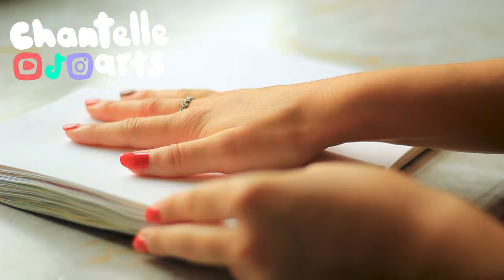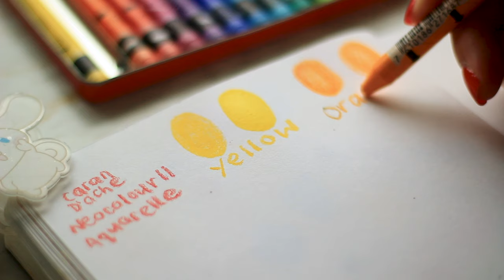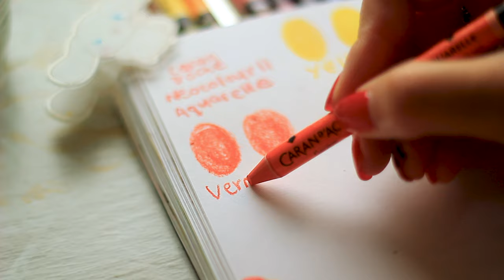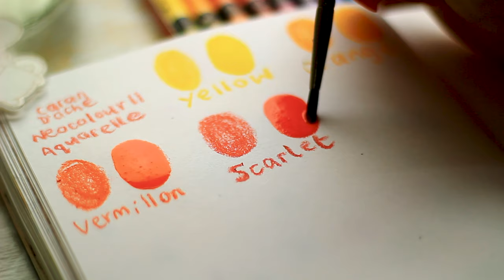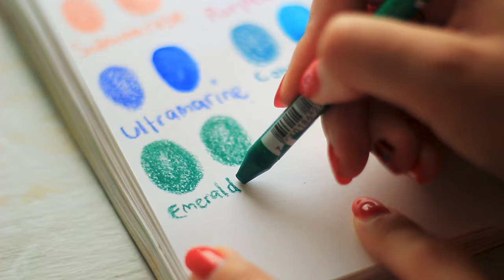These are SO Aesthetic // Swatching my New FAVOURITE Art Supply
♡ Hello ♡ Today we are relaxing with a super satisfying aesthetic art video and swatching my new favourite art supply. It's the Caran D'Ache Neocolor II pastels and these are SO aesthetic. A nice, relaxing and aesthetic sunday video today so why not grab your art supplies and create with me as we swatch my new favourite art supply, Caran D'Ache Neocolors.

✿ brushes ✿
synthetic quill paintbrush
princeton paintbrush
✿ paint ✿
himi jelly gouache
✿ paper ✿
arches block
etchr sketchbook
✿ equipment ✿
fineliners

❈ chapters ❈
00:00 Relax and create with me
00:42 Lets start swatching
06:16 Aren't these satisfying?